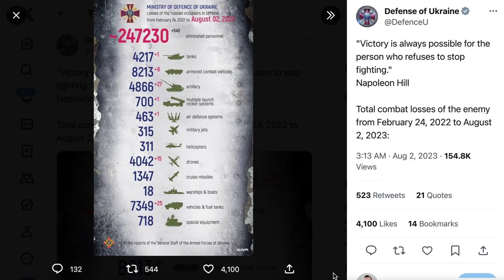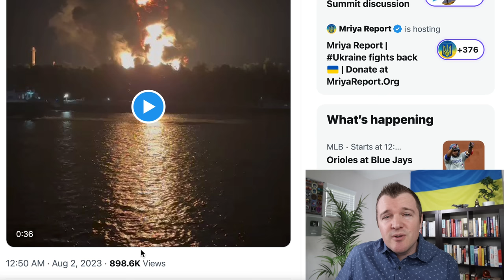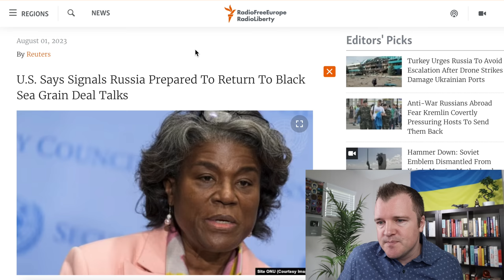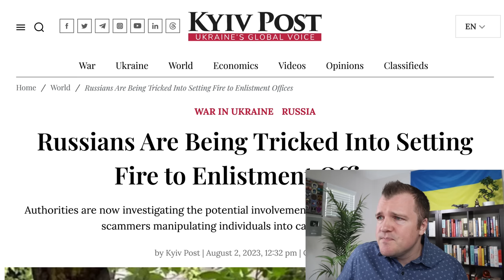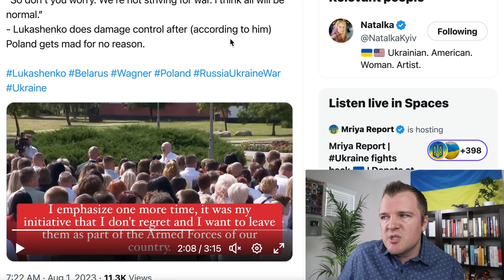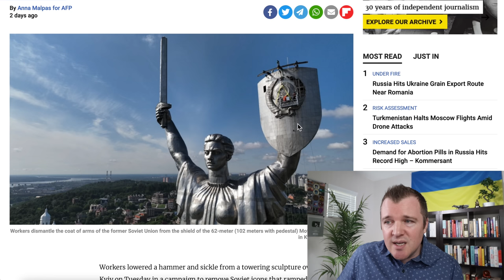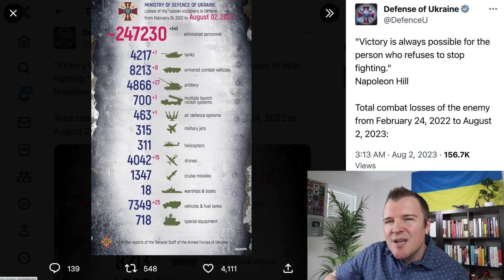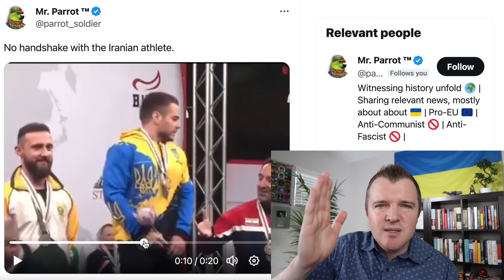Russia Did Something Dumb... Again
Rather than firing on commercial civilian ships, Russia instead launched attacks on Ukraine's Izmail Port to stop the loading of agricultural grain exports.  Russia is losing this war and triggering famine in Africa and the Middle East is Russia's objective at the moment to cause political turmoil around the world.  Russia recently took horrendous losses in the Kherson area due to the stupidity of their local leadership.